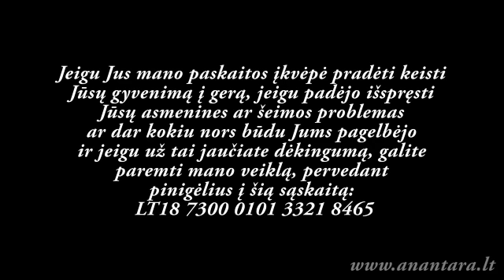Anantara Das - Žmogaus gyvenimo tikslas (1 dalis)